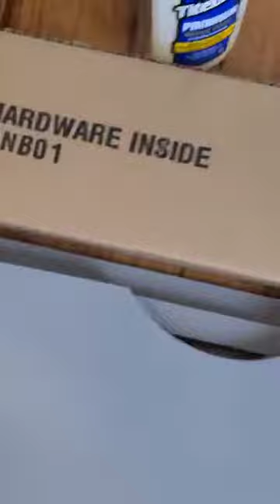Daybed with Trundle and Two Storage Drawers, Extendable Wood Twin Size Trundle Daybed Review, Great